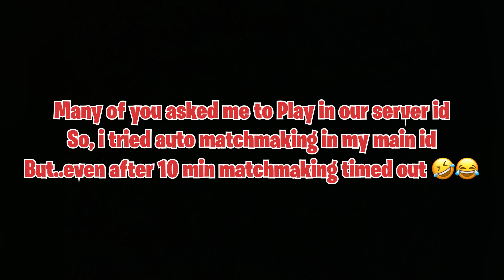GRANDMASTER KIDS HARASSED ME 🙁 BUT LATER 🤣😈🔥